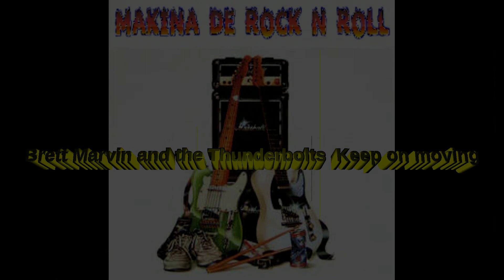Brett Marvin and the Thunderbolts // Keep on moving // La Makina de Rock and Roll (0266)